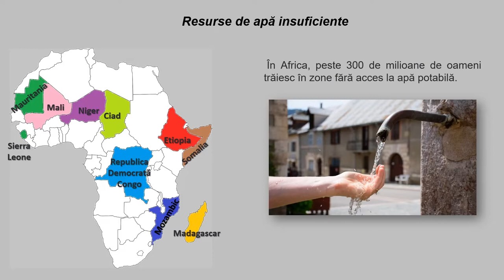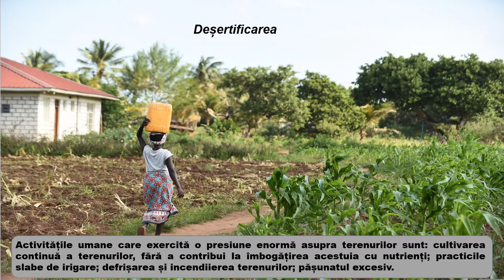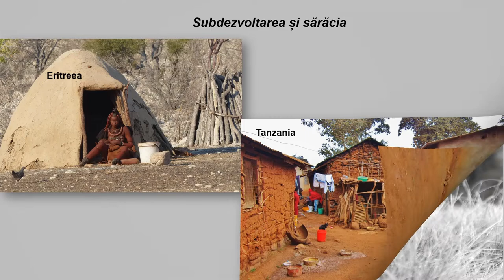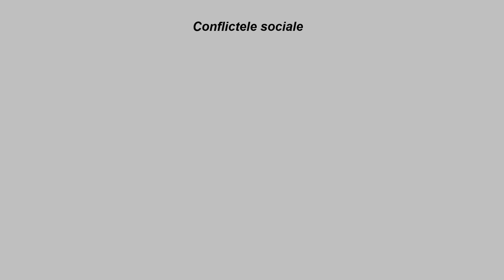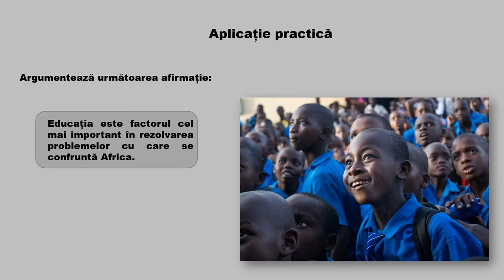Problemele Africii în lumea contemporană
Prin intermediul acestui video animat, elevii pot dobândi cunoștințe despre problemele cu care se confruntă locuitorii continentului Africa (resurse de apă insuficiente, deșertificarea, epidemii, subdezvoltarea și sărăcia, conflictele sociale, lipsa educației) cu ajutorul unor imagini și video sugestive.
La finalul resursei se regăsește o aplicație practică, în care se solicită elevilor să argumenteze o afirmație: ,, Educația este factorul cel mai important în rezolvarea problemelor cu care se confruntă Africa’’.